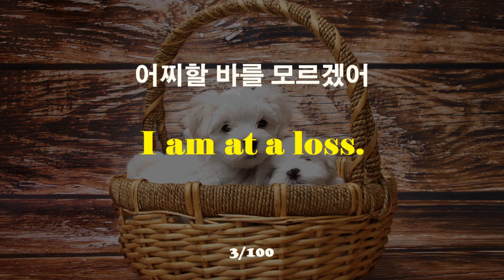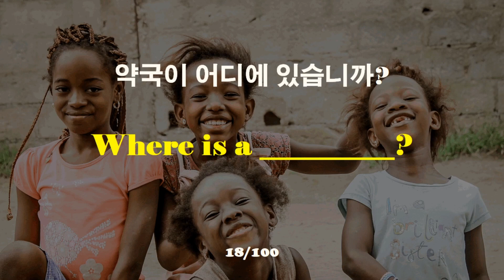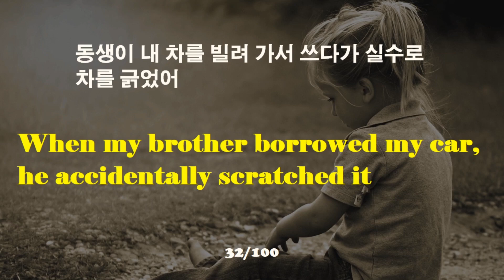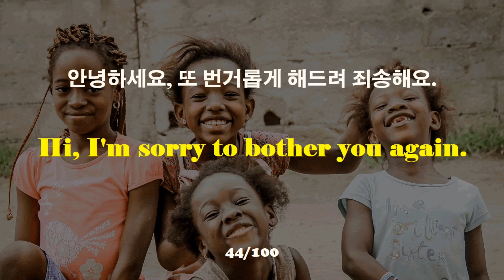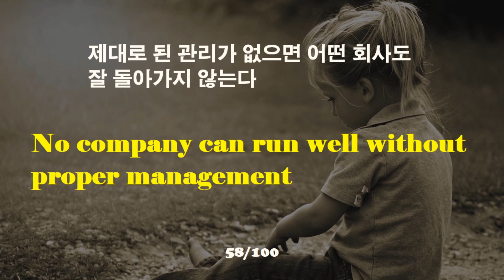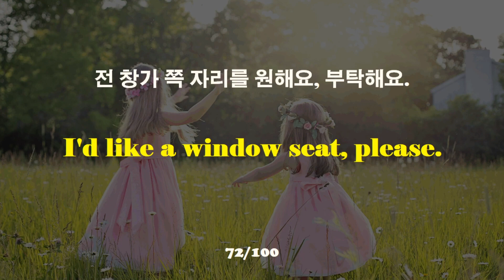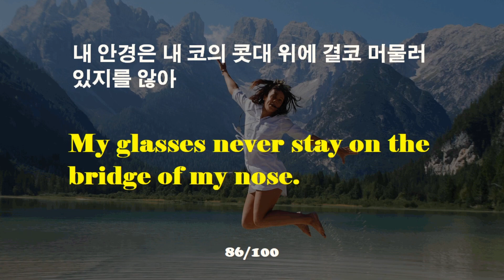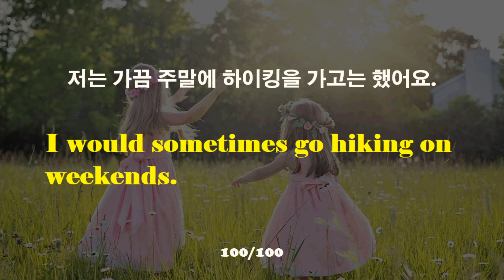[하루 한시간 듣기] 듣기만 해도 영어가 편해지는 영어 듣기 | 영어 한시간 이어듣기 | 문장-136